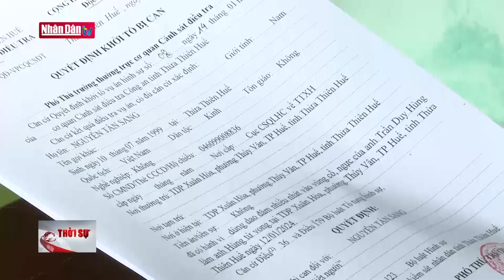Bắt tạm giam giám đốc sở Giáo dục và Đào tạo tỉnh Hà Giang | NOBI Tv